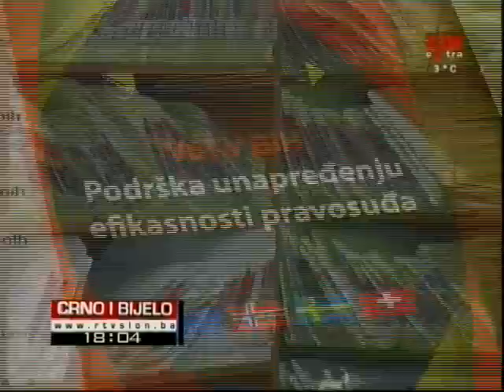Crno i Bijelo 19.02.2015